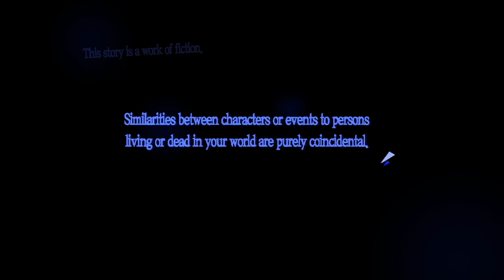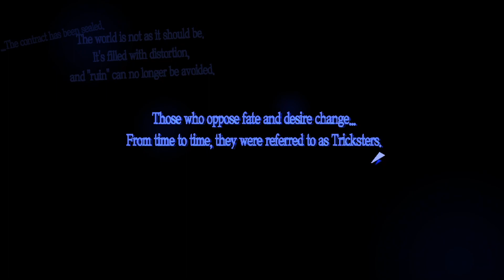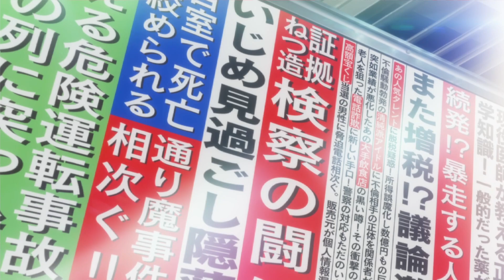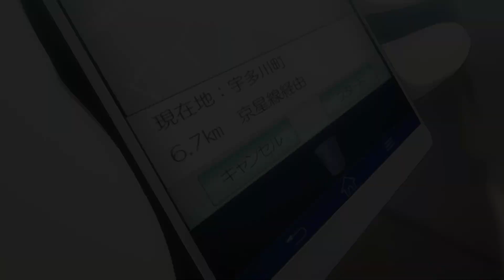Persona 5 Royal, Episode 1, No Commentary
Hey guys, This is Persona 5 Royal, Episode 1, This is being played through PC gamepass. Also there be No Commentary.